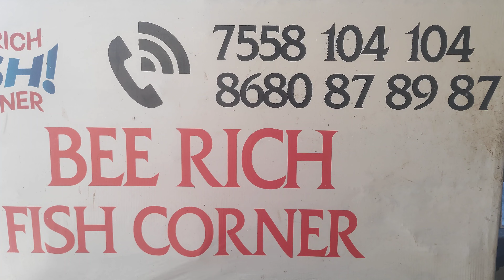6 Feb 24கடல் மீன்கள் நம்ம கண்னியாகுமரி மாவட்ட